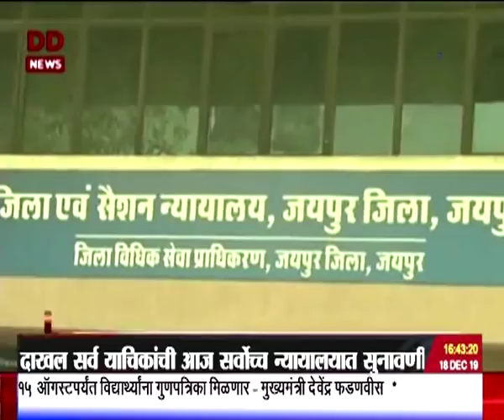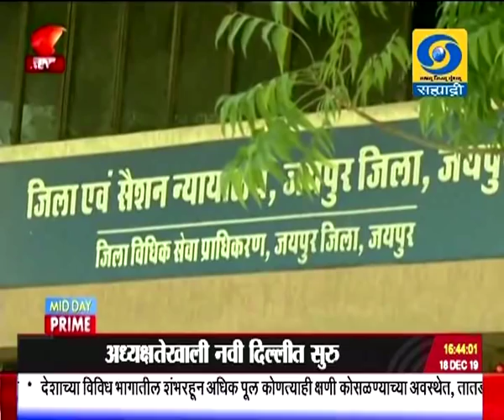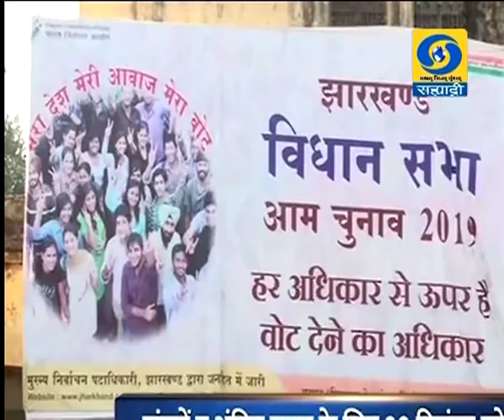साडेचारच्या बातम्या, दूरदर्शन सह्याद्री वाहिनी..(१८ डिसेंबर २०१९)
ठळक बातम्या. राज्यात कायदा आणि सुव्यवस्था राखण्यासाठी राज्य सरकार कुठेही कमी पडणार नाही, त्याचप्रमाणे कोणालाही पाठीशी घातलं जाणार नाही - मुख्यमंत्री उध्दव ठाकरे यांची विधान परिषदेत ग्वाही

इयत्ता पहिली ते दहावीच्या अभ्यासक्रमात मराठी भाषा सक्तीची करण्याच्या मुद्यावरुन विधानपरिषदेत प्रचंड गदारोळ, विरोधकांच्या सभा त्यागामुळे दोनदा कामकाज तहकूब

मराठा समाजाच्या सामाजिक शैक्षणिक आणि आर्थिक विकासावर लक्ष केंद्रीत करण्यासाठी सारथी संस्थेवरील स्थगिती उठवल्याची मागासवर्गीय मंत्री नितीन राऊत यांची विधानपरिषदेत माहिती

नागरिकत्व सुधारणा कायदा हा घटनाबाह्य असून तो राज्यात लागू करु नये या सत्ताधारी पक्षांच्या मागणीला विरोधी पक्षाची प्रचंड घोषणाबाजी करत विधानसभेत विरोध

नागरिकत्व सुधारणा कायद्याविरोधात दाखल सर्व याचिकांची आज सर्वोच्च न्यायालयात सुनावणी यासंदर्भात सरकारला स्पष्टीकरण देण्यासाटी नोटीस जारी

दिल्लीतल्या निर्भया सामुहिक बलात्कार आणि हत्याप्रकरणी दोषी आरोपी अक्षयकुमारची पुनर्विचार याचिका सर्वोच्च न्यायालयानं फेटाळून लावली, चारही आरोपींची फाशीची शिक्षा कायम

सहमती आणि असहमती या लोकशाहीच्या दोन बाजू असून संसदीय मर्यादाचं पालन कोणत्याही परिस्थितीत झालंच पाहिजे - लोकसभा अध्यक्ष ओम बिर्ला यांचं प्रतिपादन

जीएसटी परिषदेची ३८ वी बैठक केंद्रीय वित्तमंत्री निर्मला सीतारामन यांच्या अध्यक्षतेखाली नवी दिल्लीत सुरु

ज्येष्ठ रंगकर्मी आणि चित्रपट अभिनेते डॉ. श्रीराम लागू यांचं काल रात्री पुण्यात निधन येत्या शुक्रवारी होणार अंत्यसंस्कार...